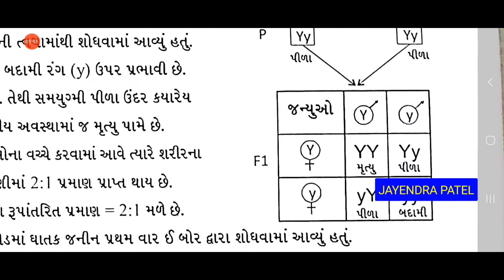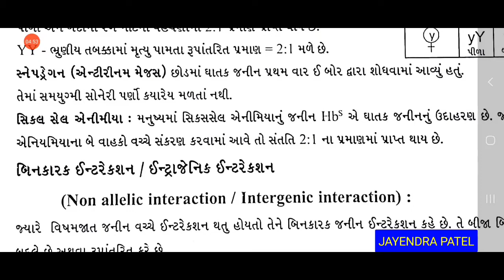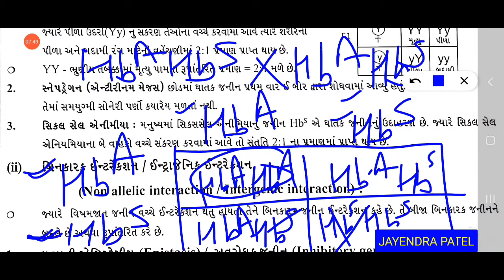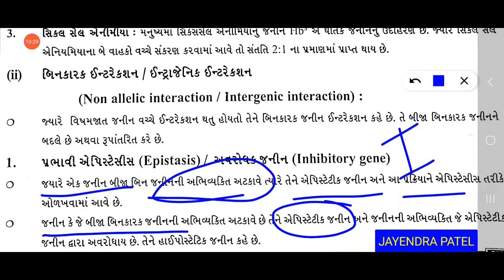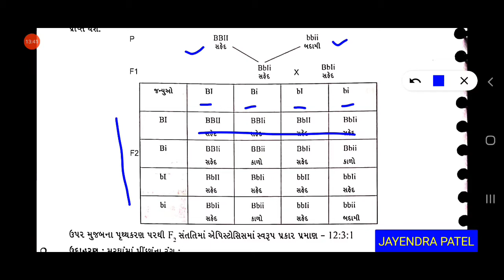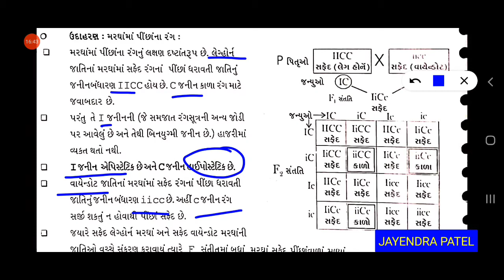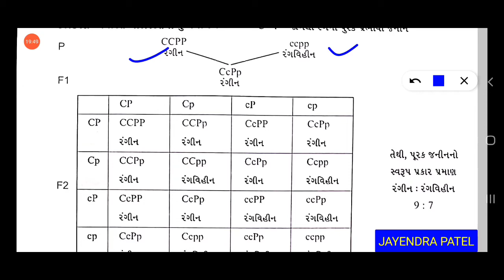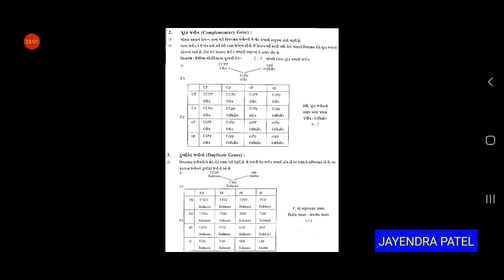12th,પ્રકરણ 5 આનુવંશિકા અને ભિન્નતા NEET 9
ધાતક જનીન, પૂરક જનીન, એપીસ્ટેટીક જનીન